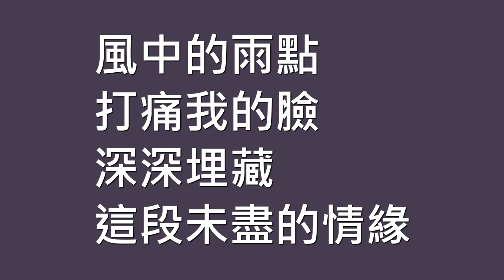張學友 Jacky Cheung / 藍雨【歌詞】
歌名：藍雨
演唱：張學友, Jacky Cheung
作詞：陳家麗
作曲：德永英明
專輯：在我心深處
發行：1987.01
➯ 1986, 原是錄製於專輯《相愛》中的一首粵語單曲

黯淡的星　微亮的天　整夜裡　無眠
忍不住　要對你　多看一眼
站在你窗前　心中是他　被我遺忘　的臉
他說　等著我　好疲倦

迎著雨點　走出你　淡藍色　的房間
記得　你說離別要在下雨天
就像你已　明白有一天　它會實現
原諒我　不對你　說再見

茫茫的哦
搭一班最早的列車　用最溫柔的速度離開你身邊
在我沒有　後悔以前　當你的美夢　正甜
我已帶著破碎的心情　走遠

風中的雨點　打痛我的臉
愛你的話也只有風能聽見
是我不能違背我的誓言

深深埋藏這段未盡的情緣
想念每一個　下雨天